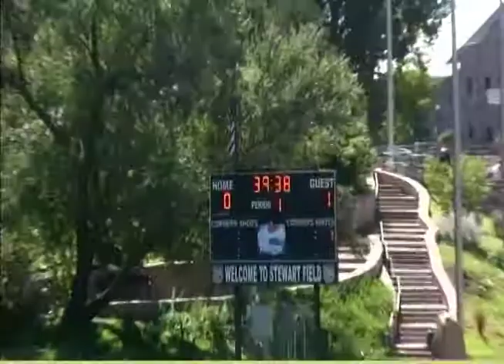Women's soccer: Weber State 2:1 New Mexico